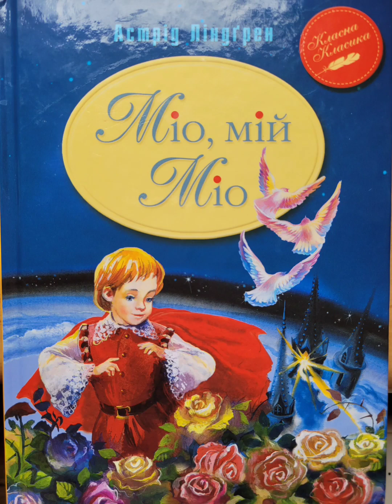Астрід Ліндгрен. Міо , мій Міо (3 частина)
Аудіоповість українською мовою. Астрід Ліндгрен. Міо, мій Міо (3 частина)
Переклад зі шведської Ольги Сенюк
Художник Володимир Анікін
Читає наша матуся